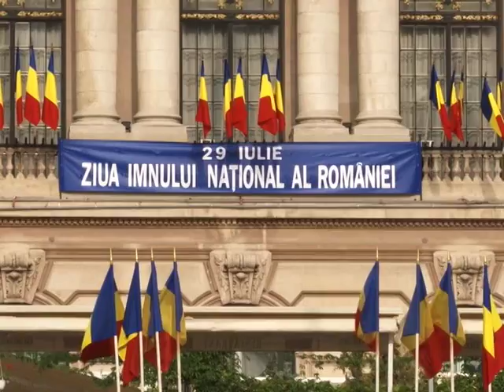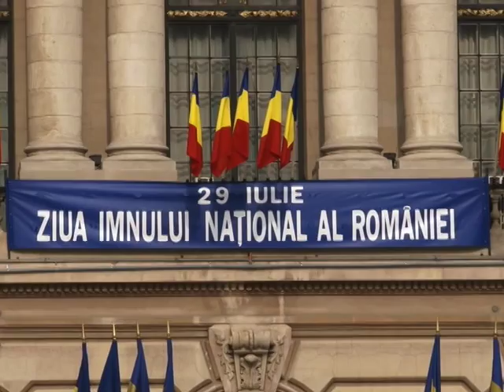Mesajul viceprim-ministrului Gabriel Oprea cu prilejul Zilei Imnului Național al României